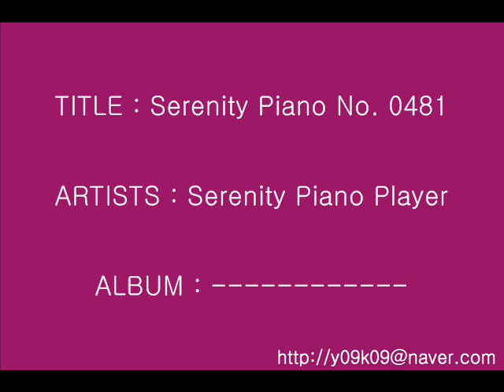Serenity Piano No. 0481 - Serenity Piano Player